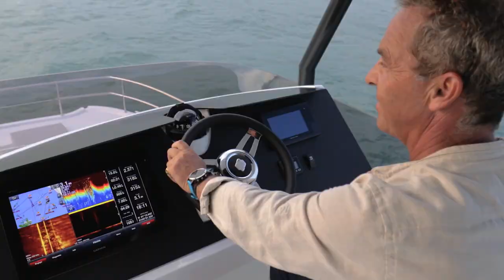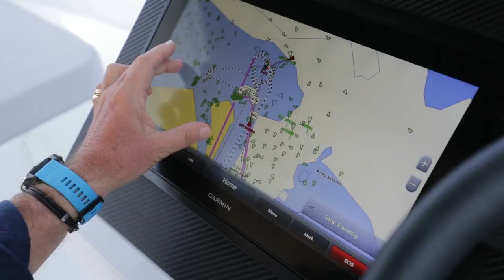New trailer of the MY 40 Fountaine Pajot Motor Yacht Catamaran in Singapore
Enjoy this new video showing the Fountaine Pajot MY40 while on Singapore.

* Video Courtesy of Fountaine Pajot

*CALIFORNIA RETAIL-PURCHASE FOR CHARTER